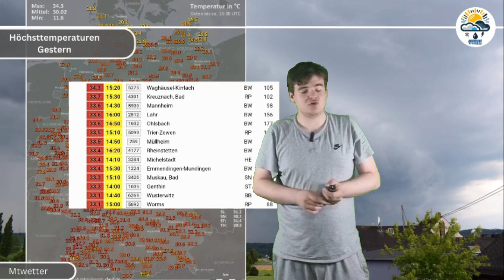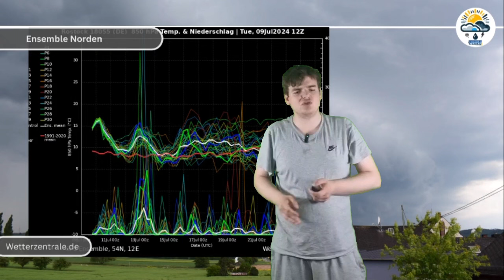Unwetter & Hitze bleiben! Höhepunkt am Freitag! Mehr Sommer/Hitze in den Karten! Weiter Wechselhaft!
Wir schauen uns heute mal die Weiteren Unwetter die kommen an.

▬ Kanalmitgliedschaft ▬▬▬▬▬▬▬▬▬▬▬▬▬▬▬▬▬
Ihr wollt mich Unterstützen? Dann Kanalmitglied werden und exklusive Vorteile erhalten:

▬ Weitere Kanäle ▬▬▬▬▬▬▬▬▬▬▬▬▬▬▬▬▬
▬ Merchandise ▬▬▬▬▬▬▬▬▬▬▬▬▬▬▬

Ihr wollt gut gekleidet sein? Dann schaut doch mal in meinen Onlineshop vorbei

▬ Social Media ▬▬▬▬▬▬▬▬▬▬▬▬▬▬▬

Lasst gerne ein Like + Abo da!